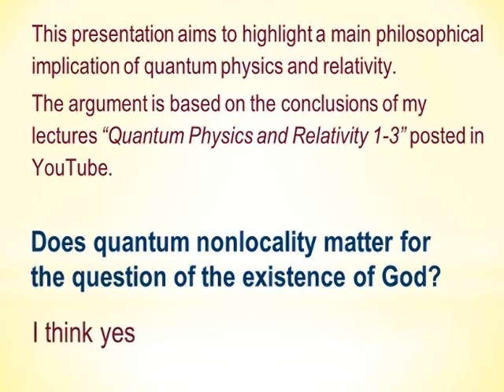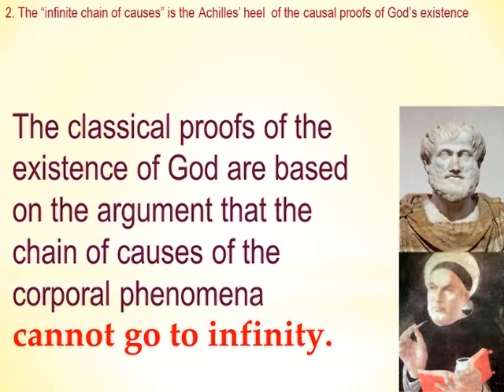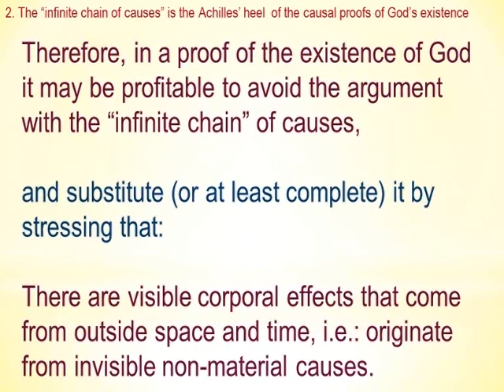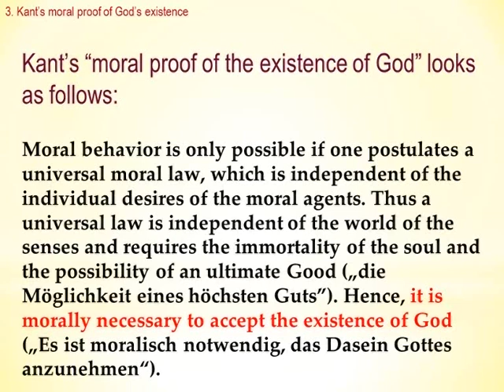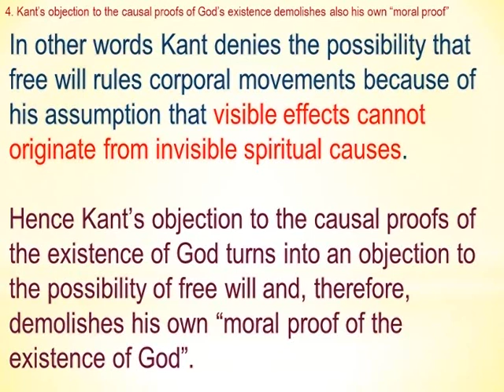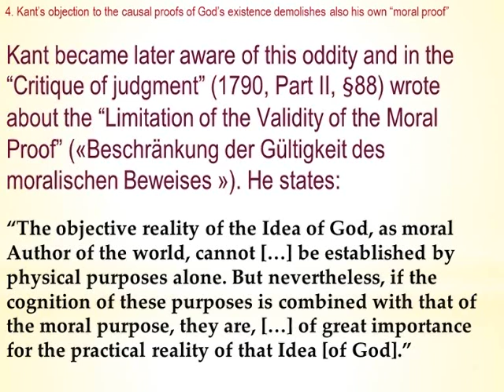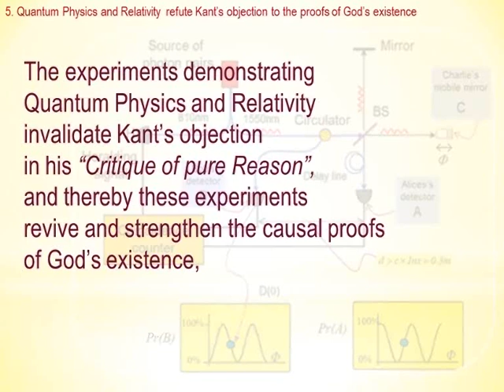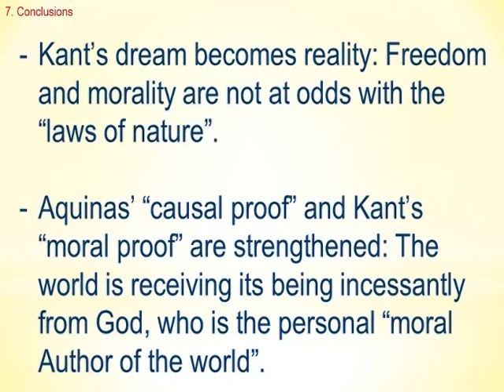God, Immanuel Kant, Richard Dawkins, and the Quantum.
Antoine Suarez.
Center for Quantum Philosophy Zürich/Switzerland

It is argued that Quantum Physics and Relativity invalidate Kant's objection against the proofs of the existence of God. Quantum experiments demonstrate that there are visible corporal effects that originate from invisible spiritual causes..